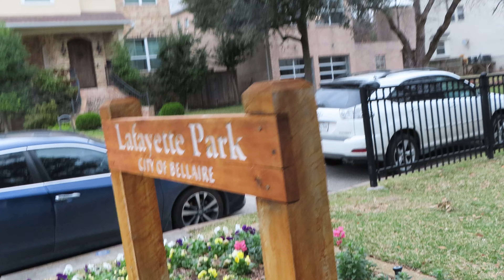Lafayette Park & Bellaire Dog Park at Bellaire TX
Lafayette Park & Bellaire Dog Park is a small park that you can bring your dog and kids to play.
The playground is small but still a great place for kid to play around.

This park is located at 4337 Lafayette St, Bellaire, TX 77401.